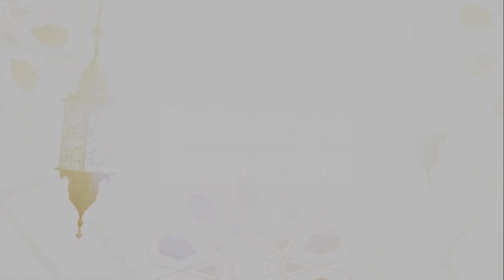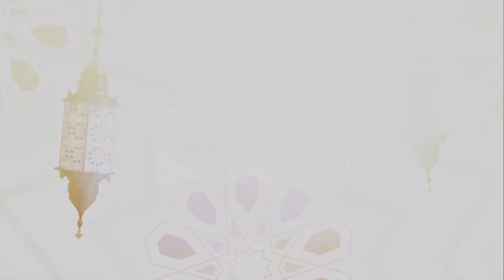Kepatuhan Istri Terhadap Suaminya - Keluarga Samawa